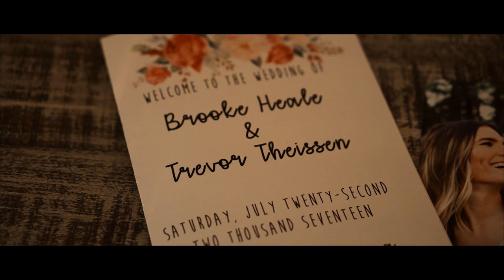Theissen The Knot (Wedding Shot on Sony A6300) Paul Mcdonald - "Now that I've Found You"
Big Congrats to the Theissen Crew!!! Thanks so much for allowing me to be apart of your day!!!